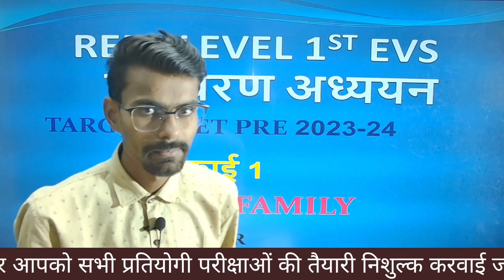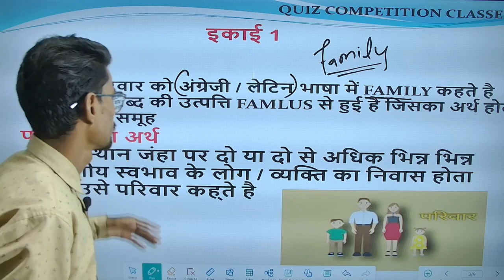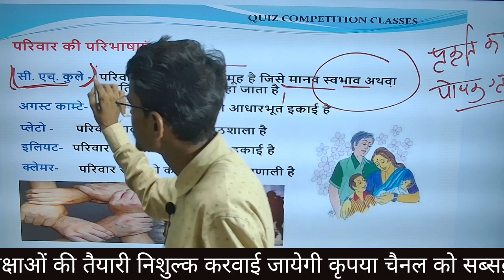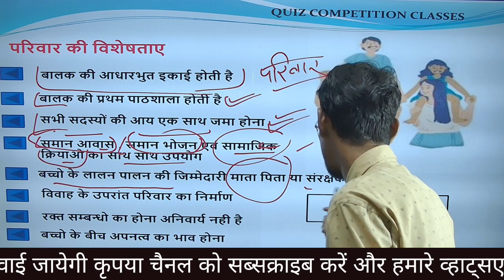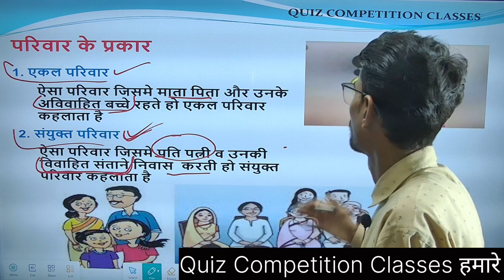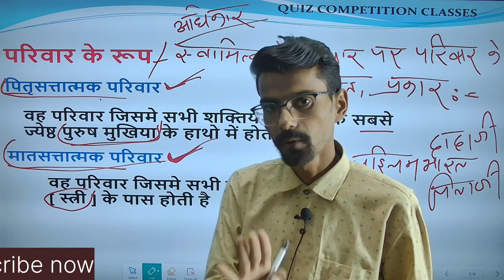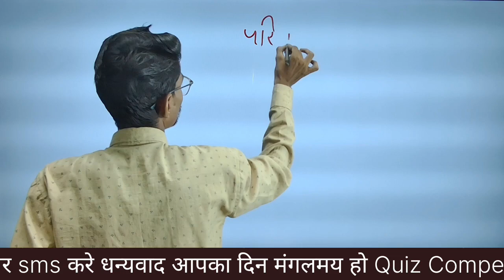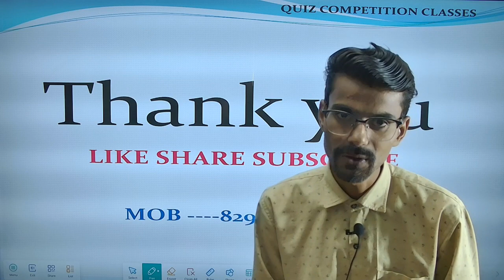Environmental Studies || पर्यावरण अध्ययन || Reet Level -1 || Family || EVS || By Ankit Sir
हमारे चैनल पर सभी विधार्थियों का स्वागत है हम आपको REET PRE का सम्पूर्ण सिलेबस हमारे यूट्यूब चैनल पर पूर्ण कराएंगे कृपया हमारे चैनल को सब्सक्राइब जरूर करें साथ में हमारे Reet Pre के व्हाट्सएप ग्रुप से जुड़ने के लिए 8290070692 पर sms करे
धन्यवाद् ।